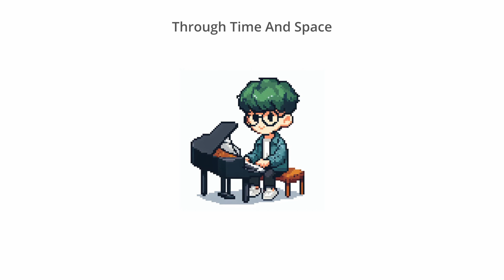Through Time And Space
Getting lost in my own thought.

From 2024 EP "Time Traveler" by Yosua Os
Produced by YOS Musicworks